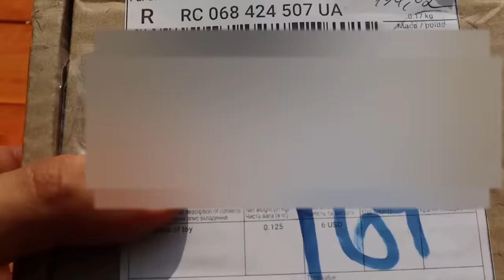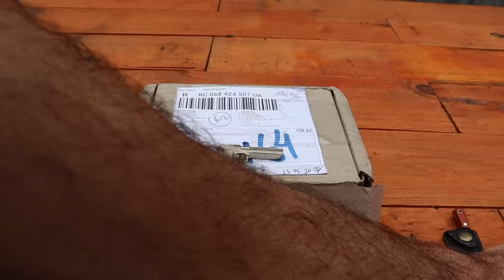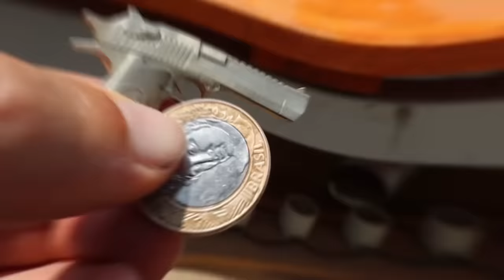ATIRANDO COM A MENOR PISTOLA DO MUNDO !!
O vídeo não contém nenhuma arma de fogo, as pin fire guns são brinquedos inofensivos e mesmo assim o video foi gravado em um ambiente 100% controlado dentro de todas diretrizes do Youtube

O valor da Rifa é 10 reais e o objetivo é ajudar na produção de um video que vai custar por volta de 20 mil reias, a idéia NÃO é arrecadar tudo na rifa, o sorteio vai acontecer dia 17 de outubro se tiver 5, 10, 100 ou 1000 pessoas, não importa. Como eu falei o objetivo é só ajudar com o que der e ao mesmo tempo dar a chance de ganharem uma coisa bacana..

No experimento de hoje filmado com a nossa super câmera lenta a x fps - x mais lento